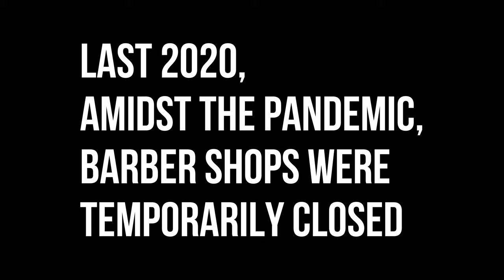Cutting My Hair At Home Using A Facial Hair Trimmer | 4K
The year 2020 has brought a big change in how we deal with our everyday lives.  One of them is how to maintain your hair in good shape.  And, my wife tried to cut my hair using the items that we have at home: an ordinary pair of scissors and a facial hair trimmer.

ANY REQUESTS FOR OUR NEXT VIDEO?